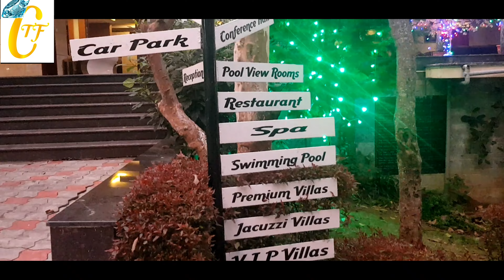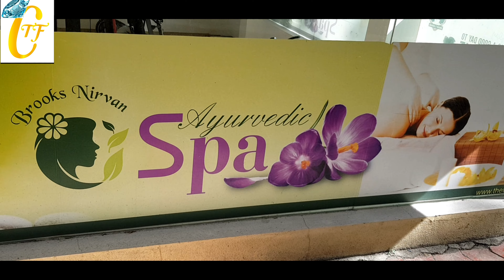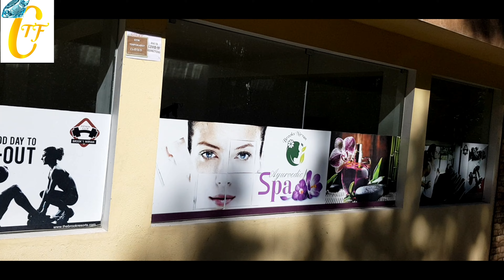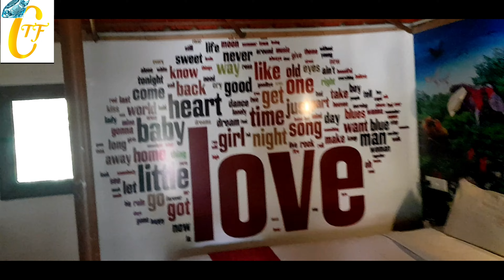The Brook Resort & Spa @Yercaud review in Tamil | Jacuzzi & Tree top villa Review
Location overview

Set in a lush hill station, this relaxed resort is 3 km from TreeTop Adventure, an adventure park with ropes courses, 7 km from scenic Kiliyur Falls with forests and hiking trails, and 34 km from the NH44.

Address:

Oak county, Near, Pakoda Point Rd, Bothukadu, Yercaud, Tamil Nadu 636601

Chanish trendy fashion channel is mainly about Handmade jewels designs, Jewel making tutorial ( imitation jewellery, silk thread jewels, chokers for kids and many more), ideas about reuse of old/waste product. In my channel you can also expect vlogs, videos for kids, ideas for space saving organizer, online shopping,etc...

Visit my Showroom

Chanish Fashion Jewellery
ANC complex,
Majra Kollapatty,
Salem, 636030